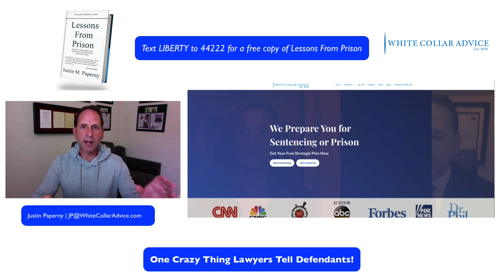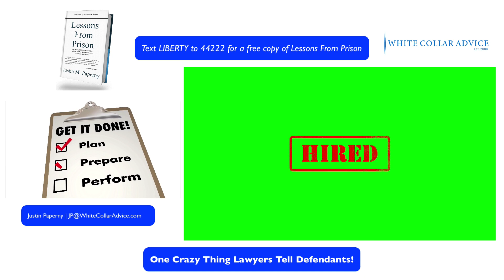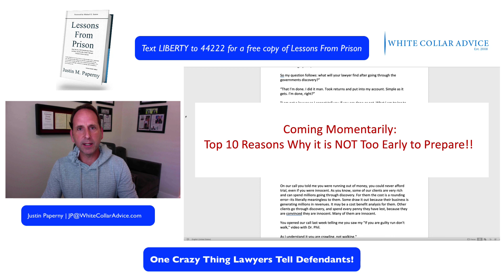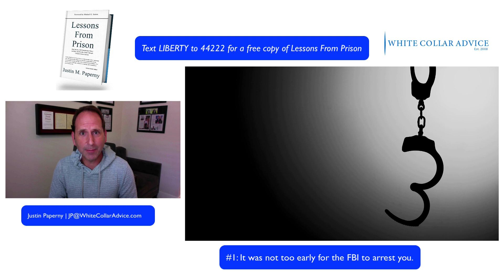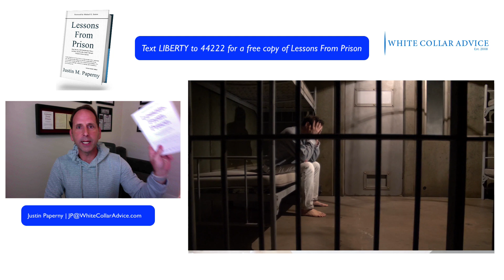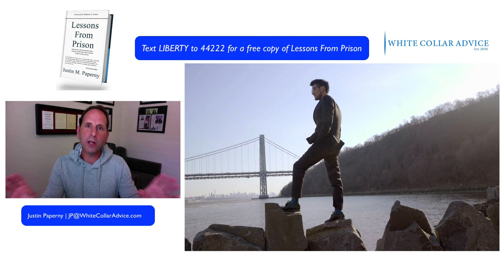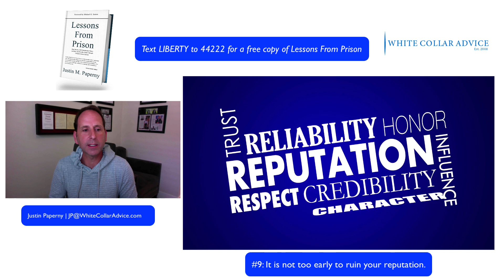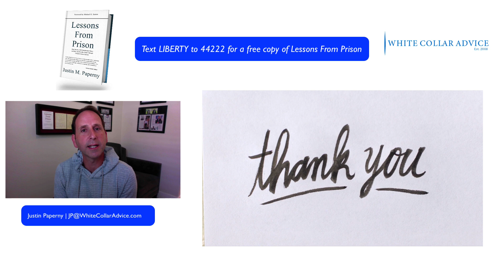One Crazy Thing Lawyers Tell Defendants!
Since my release from federal prison in May 2009, I have heard a lot of crazy things!

In this video, I share one crazy, bad, awful, terrible thing a defense attorney told a white collar defendant who was indicted for mail fraud.

Specifically, this federal defendant was told that it was "way too early to begin preparing for sentencing and all of the collateral consequences that accompany a white collar crime conviction."

With some minor edits, I go through the specific interactions with this defendant (he is not a consulting client of White Collar Advice). I also share specific details on WHY it is not TOO early to begin preparing for sentencing, federal prison and life after federal prison.

I feel the need to reiterate I am not indicting all lawyers. Even in this case, I have no doubt this defense attorney has good intentions. I just do not buy into the premise that it is too early too prepare.

For example, the Masters starts tomorrow. Do you think my pick, Tony Finau, starting preparing for Augusta last week or last month? No! Every day he is working, hitting that high draw to reach 15 in two!

Those that succeed, work. Those that get shorter federal prison terms invest the time each day to prepare.

Whether we help you or not, do not delay. There is too much at stake.

Justin Paperny

P.S. You can still get Lessons From Prison for free. Simply text LIBERTY to 44222. The book will be emailed you to instantly.

to access our federal prison blogs